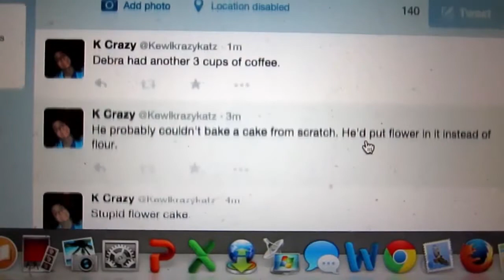The finger puppet friends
This was for my final project for my video and sound class. It had to be 1 minute and have one of the 4 themes: bad habits, lucky charms, green thumb, or night life. I ended up including the first 3.